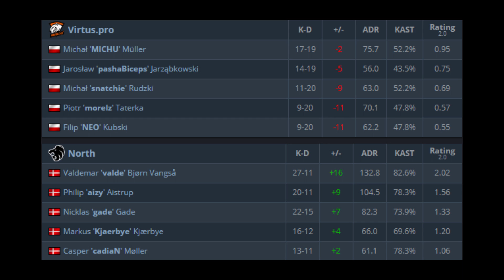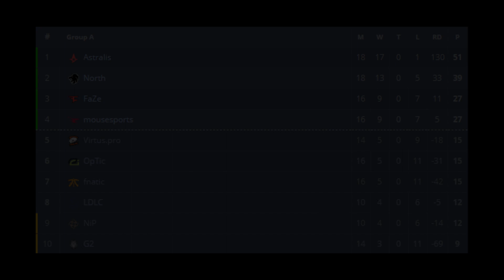VIRTUS.PRO VS NORTH W WALCE O PLAYOFFY ECS-a !!! MICHU ACE 1vs3, NEO NOŻUJE, PASHA CLUTCH 1vs3 !!!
►Kupuj tanio skiny do CS:GO Z KODEM "matheo" 3% RABATU